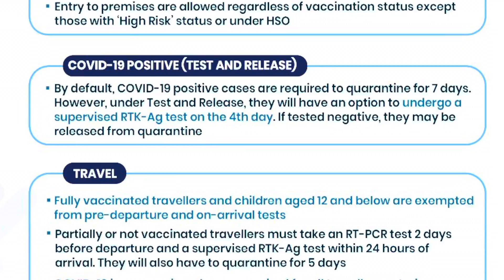Malacca - Surprise Family Trip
Today we went to surprise family in Malacca as they went there and we did not tell them that we were going as well. Funny response!